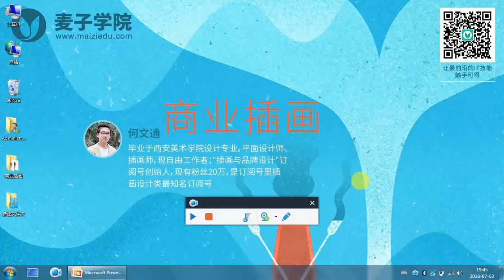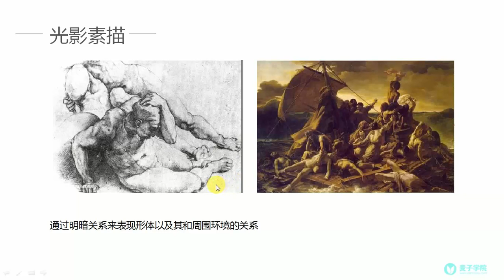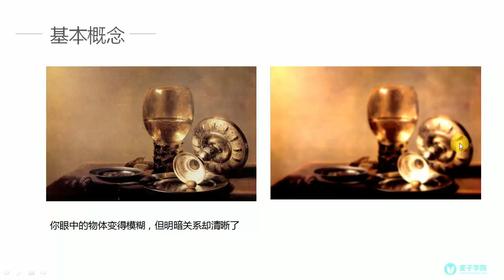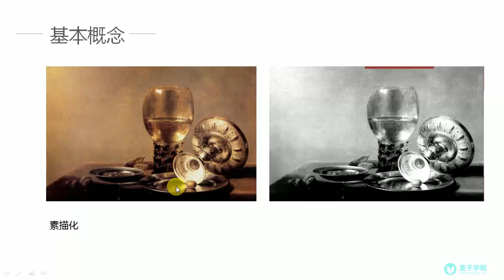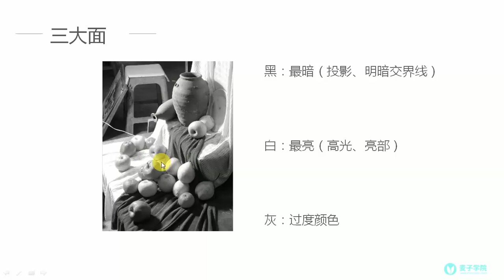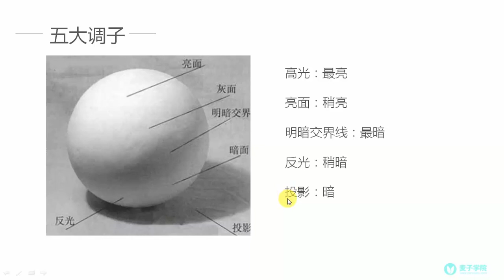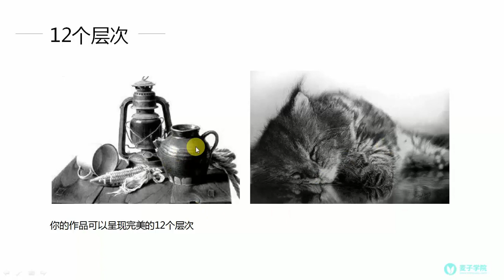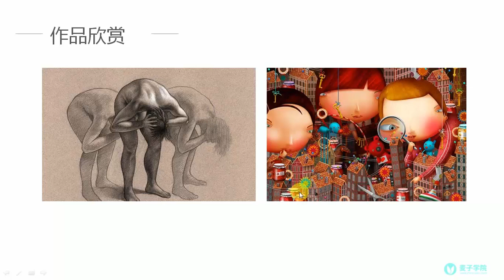商业插画9 插画常用技法（4）光影